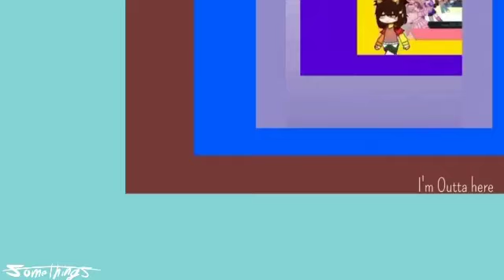Chain of gacha people but I crashed into the wall